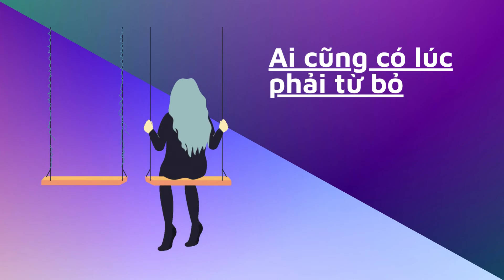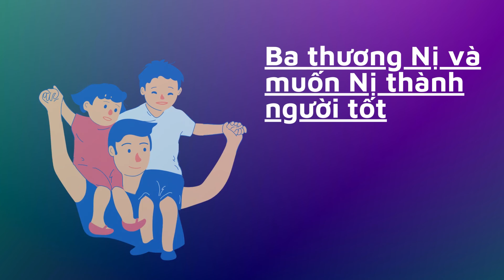LÒNG TỐT ĐẶT ĐÚNG CHỖ - Tập 481 | GỬI NỊ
GỬI NỊ

* Nguồn tham khảo/ Source materials:
Thông tin / Information: